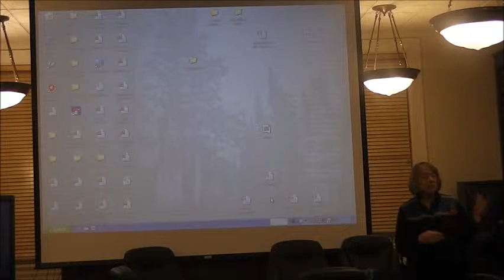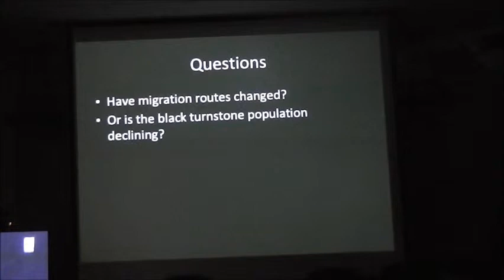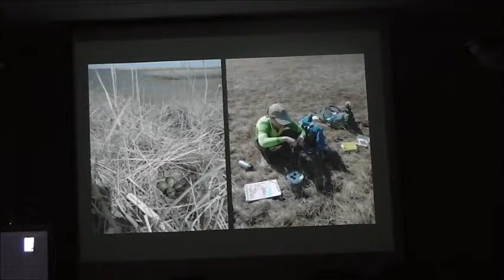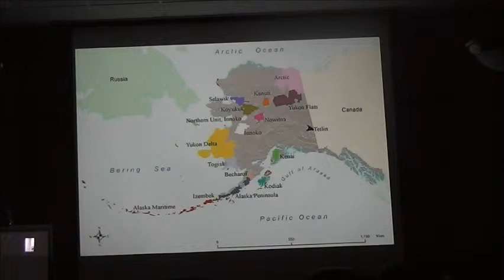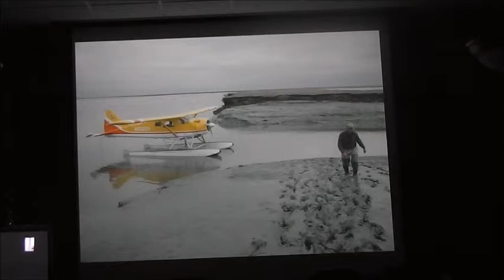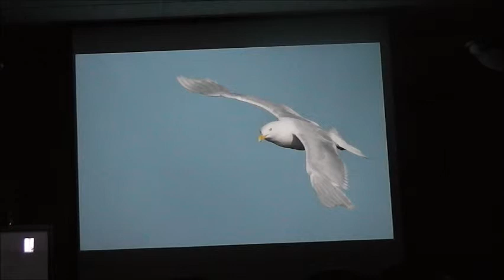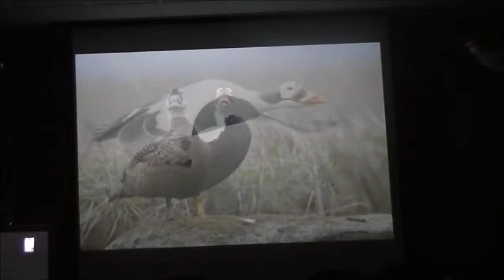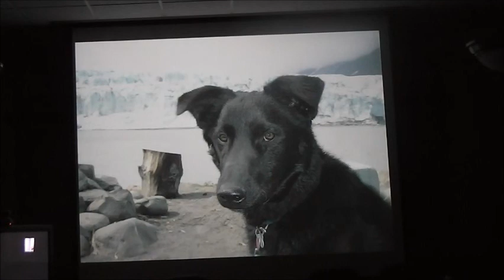10/21/14 Amazing Water Birds of the Yukon Delta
Alaska’s Yukon-Kuskokwim Delta supports one of the largest aggregations of water birds in the world.  The refuge's most productive wildlife habitat is the coastal region bordering the Bering Sea.  Mary Anne Bishop and Milo Burcham share photos from their respective trips to the Delta in spring 2014.  Mary Anne describes her black turnstone work on the Tutakoke River.  Milo shares photos of the spectacular bird life from his and Paula's  trip to the Delta's wetlands near Hazen Bay.